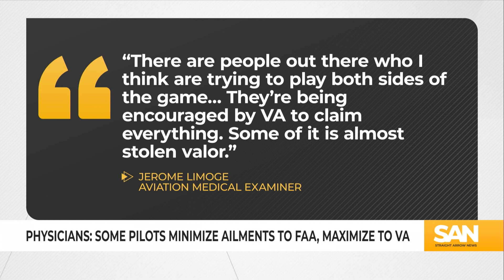Report: FAA investigating pilots over suspected falsified health records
According to an exclusive Washington Post report, the Federal Aviation Administration (FAA) is investigating nearly 5,000 pilots who are suspected of falsifying their mental health records to hide that they were receiving benefits for conditions that could bar them for flying. The roughly 4,800 pilots under investigation are all military veterans.